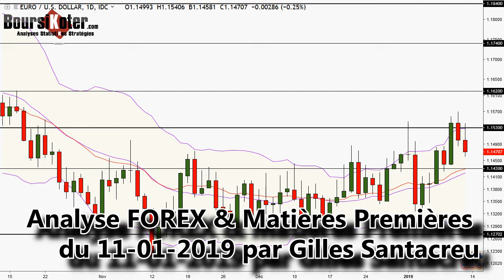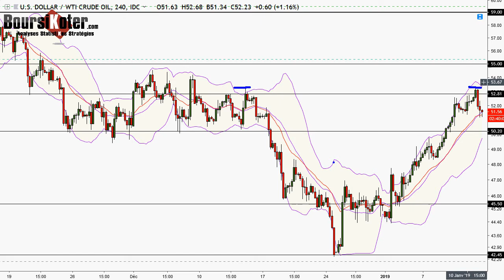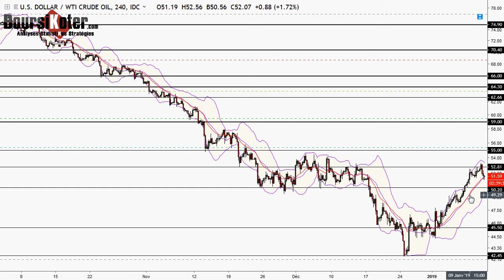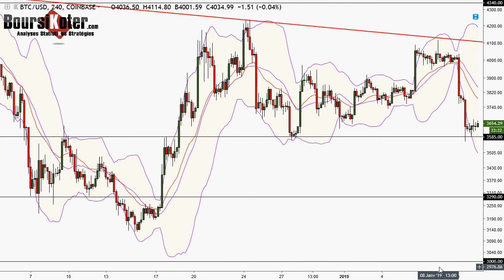Analyse technique FOREX du 11-01-2019 en Vidéo par boursikoter